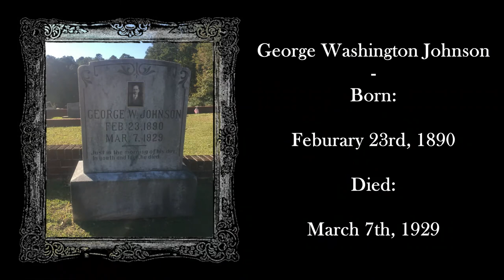Kennesaw City Cemetery Tour: George Washington Johnson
The next person on the cemetery tour is George Washington Johnson, who worked at an Atlanta auto factory.